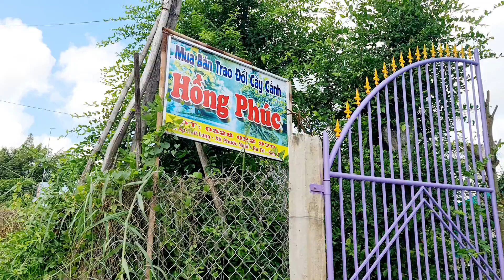A.Tèo 📲O328O22979 Phôi mai vàng 13/6 Bến Tre người miền tây (Mai vàng Quê Dừa)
Muốn giao lưu mai vàng alô trực tiếp chủ cây O328O22979 anh Tèo xã Phước Ngãi huyện Ba Tri tỉnh Bến Tre.
CẢM ƠN !